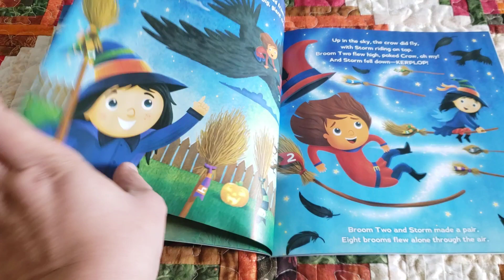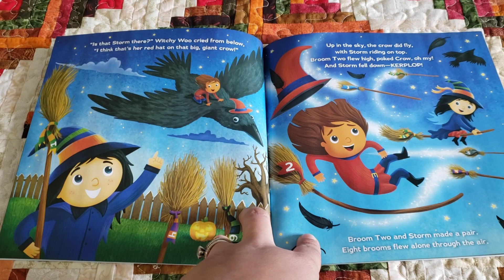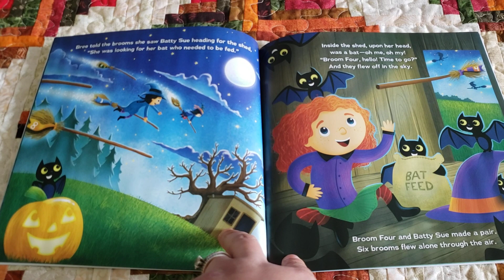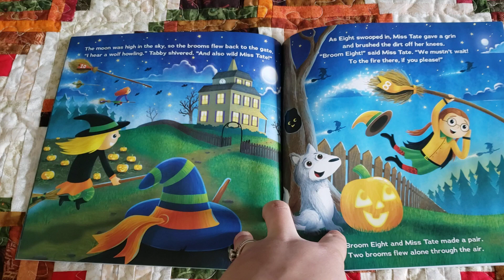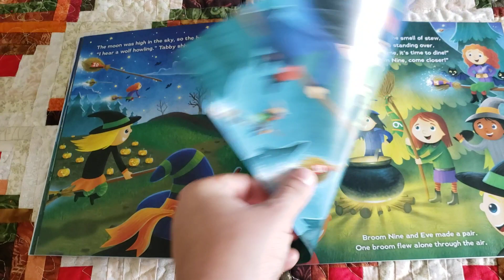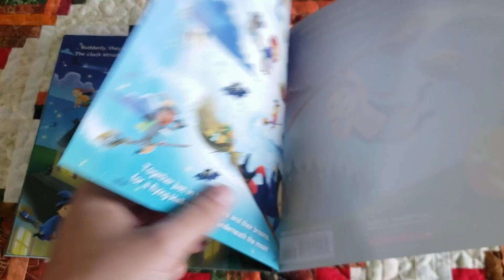TEN FLYING BROOMS (READ ALOUD)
Its Sppoookkktober!!! I hope you loved hearing this story!